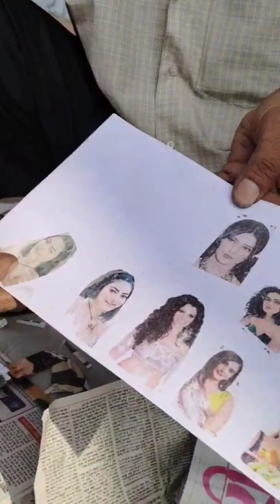बिना पेंसिल के शानदार स्केच ।